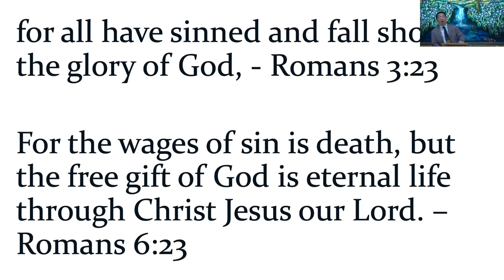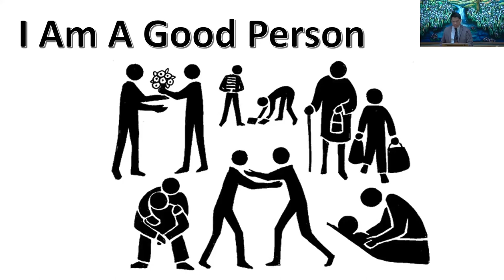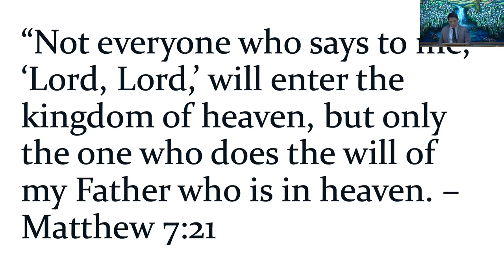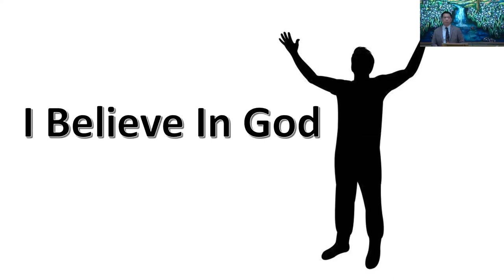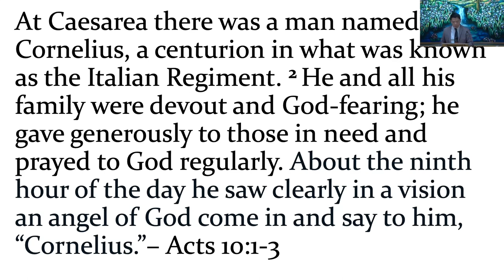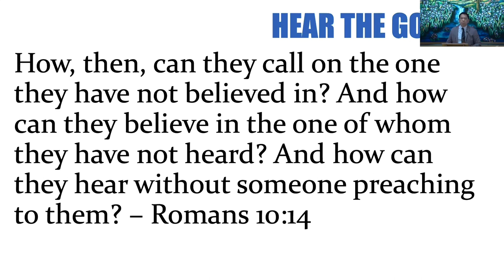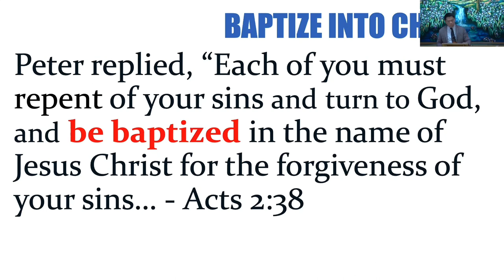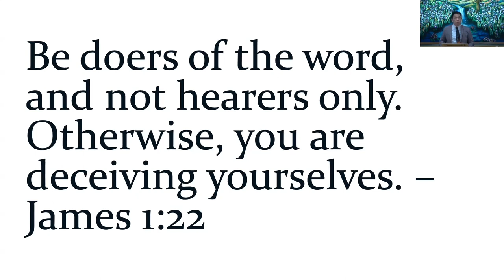June 04, 2023 - Mike Alop - What Must I Do To Be Saved?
Message by Mike Alop titled “What Must I Do To Be Saved?”